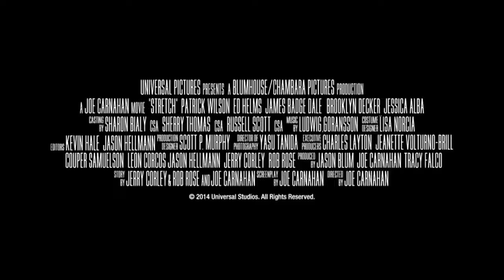Stretch 2009 Official Trailer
Stretch
Christophe, a young horse racing jockey from Paris, is filled with hope and ambition. Yet after a race, he tests positive for illegal substances and is subsequently suspended from racing. He decides to move to Macau, in Asia. There his circumstances change very quickly: he wins one race after another, earning himself large amounts of money and success with women. But, his new life also brings him an ever-increasing sense of solitude. Macau has its own unspoken rules that Christophe thinks he can ignore. But events start to gain momentum as the net tightens around him. Motivated by love for an intriguing young Chinese woman, Christophe ends up gambling with his own destiny, but this time on the card tables.